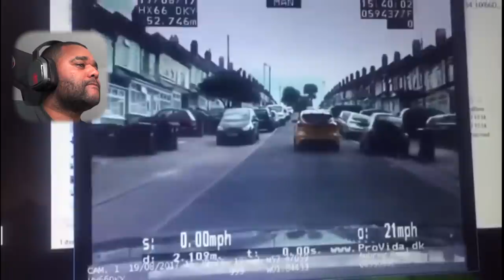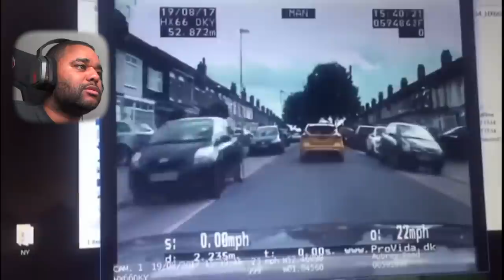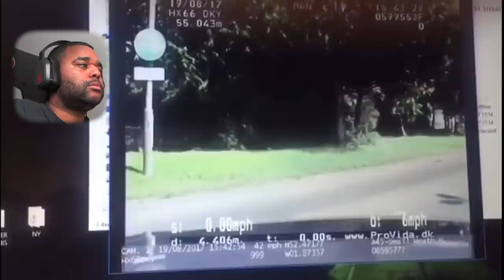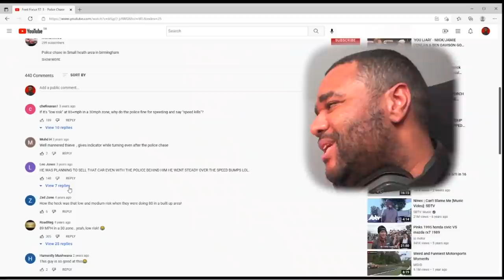POLICE CHASE FOCUS RS IN BIRMINGHAM REACTION!!